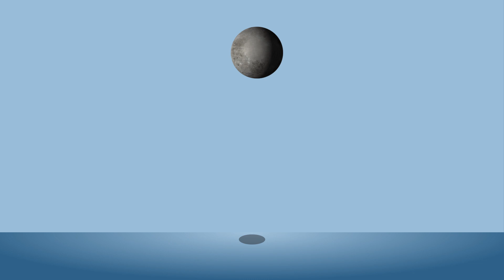Didi Delaney Bouncing Ball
After effects bouncing ball animation.